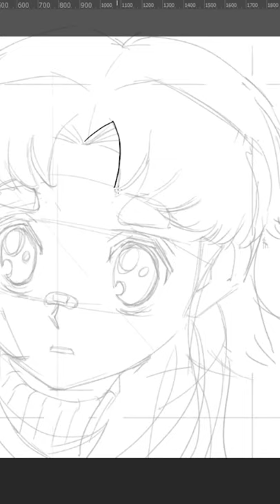2-in-1: Sailor Moon Redraw + Art Style Challenge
1 out of 4 art styles I decided to tackle for the art style challenge. Since it was Sailor Moon, I just HAD to go for the famous redraw challenge as well. Two challenges in one!! The whole process was, yet again, streamed over on Twitch

Check out my Instagram page (@musha.does.art) to see what other art styles I've chosen for the challenge.

Much love,
- MUSHAMUSHA

- the unlikely chimera